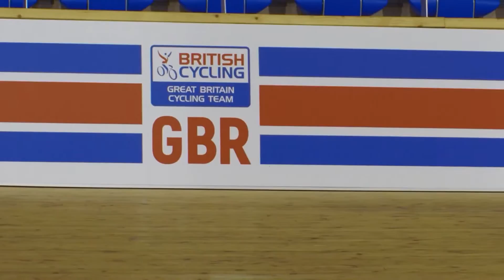Fred Wright SHARES Experience LIVING With Ethan Hayter..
Welcome back to Sports Royalty. Fred Wright is relaxed and enjoying his time in Australia now he’s got used to the time difference at the road World Championships.  In a press conference looking ahead to the elite men's road race on Sunday in Wollongong, Wright explained that he particularly enjoyed setting eyes on wildlife that you wouldn't normally see on the streets of London. “We’ve had a good laugh on the training rides here, everyone’s been shouting as much as possible every time we see a kangaroo and that’s happened three times,” Wright said.